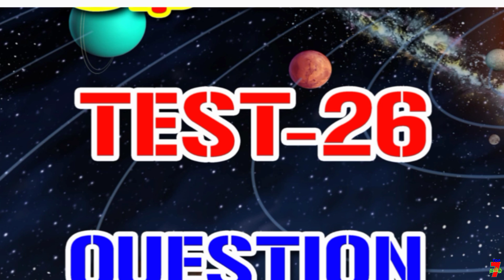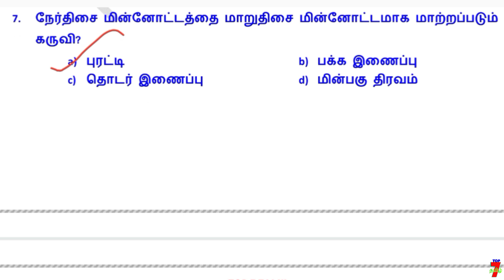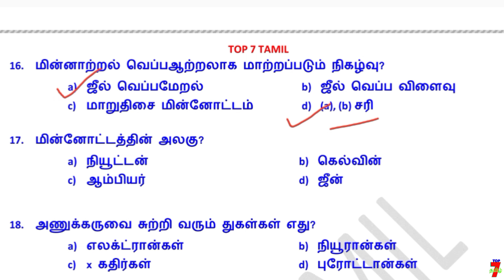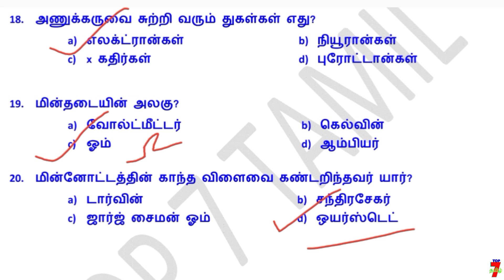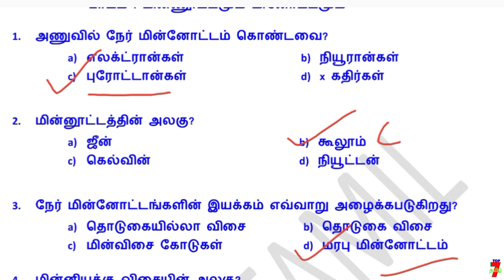🔥💥🔥LAB ASSISTANT EXAM SCIENCE FREE TEST - 26 / TNPSC EXAM / 6TH TO 10TH STD LESSON - 26🔥💥🔥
TNPSC TOP 7 TAMIL Telegram link. PDF உள்ளது...

வாழ்க்கையில் வெற்றி பெற "தகுதி" அவசியம்..
                                    அவை...
த - ( தன்னம்பிக்கை )
கு - ( குறிக்கோள் )
தி - ( திட்டமிடல் )